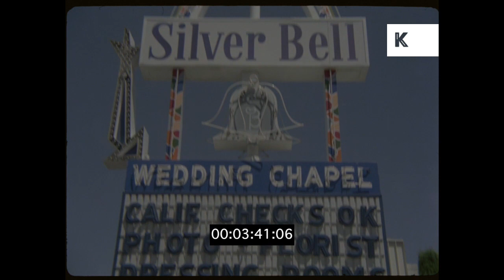Wedding Chapel, Shotgun Marriage, 1970s Las Vegas, HD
Wedding Chapel, Shotgun Marriage, 1970s Las Vegas, HD from the Kinolibrary Archive Film Collections. To order the clip clean and high res or to find out more
Clip ref CHX1254

LA pan up from road, traffic to sign for 'Silver Bell' wedding chapel. ZI sign 'Nevada National Bank. Bank Americard. Welcome here.' Shotgun wedding, marriage, church. Sign Silver Bell Wedding Chapel Panning To Sign Bank Of America Welcome Here. USA Las Vegas Wedding Chapels.